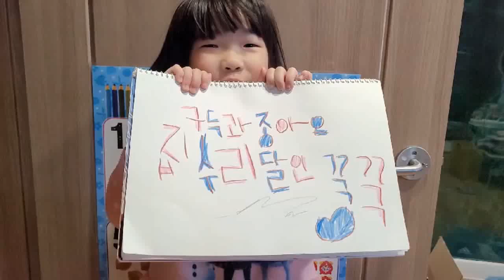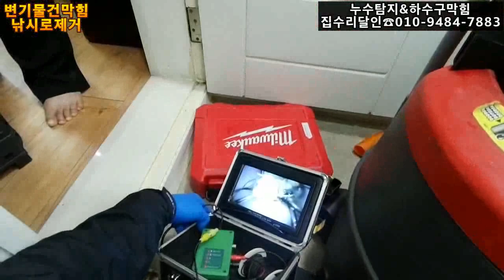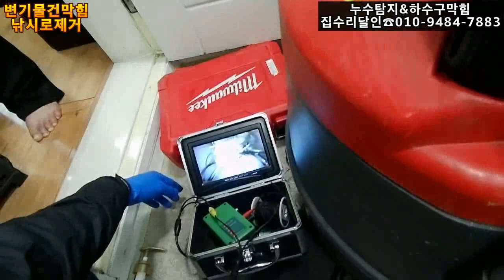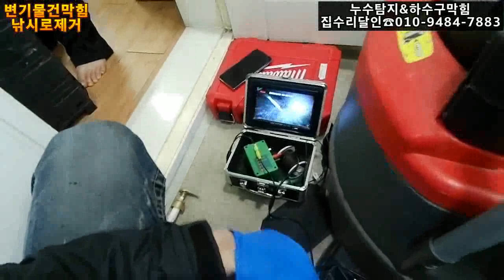변기 낚시전문인데~~바다에서는~~ㅜ.ㅜ